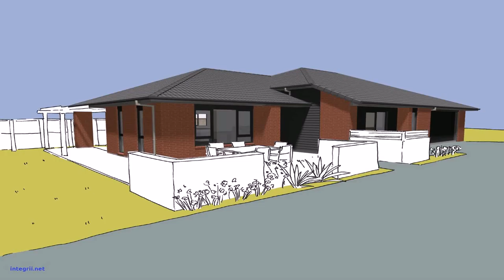3 Bedroom House Plan Free (see description)